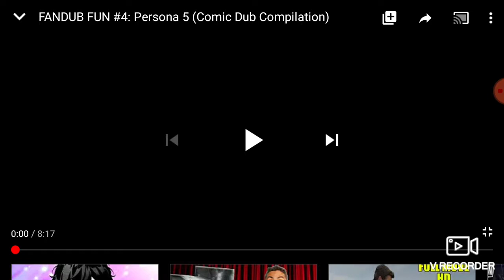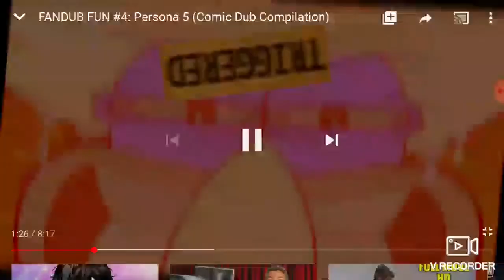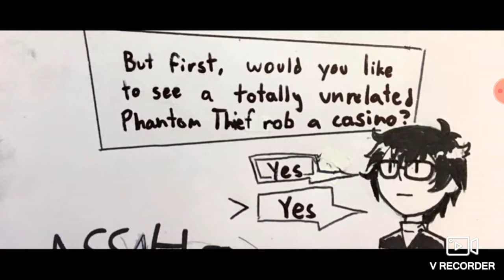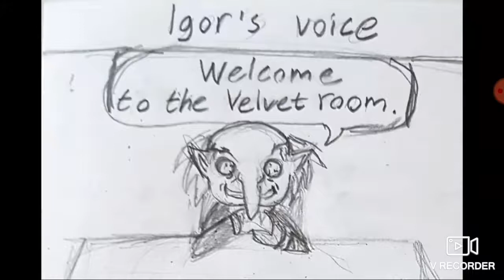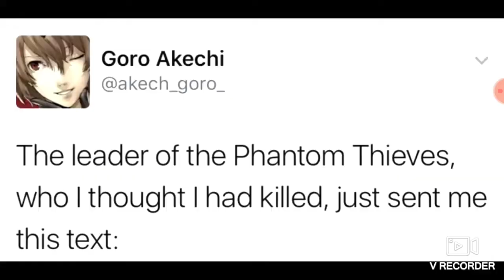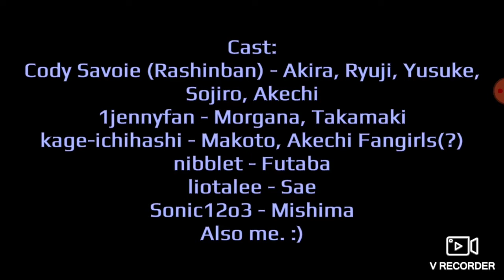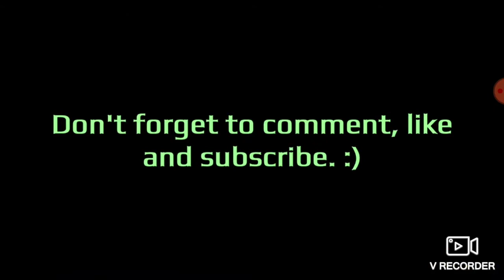Ren/Joker Reacts:Fandub Fun #4:Persona 5(Comic Dub Compilation)